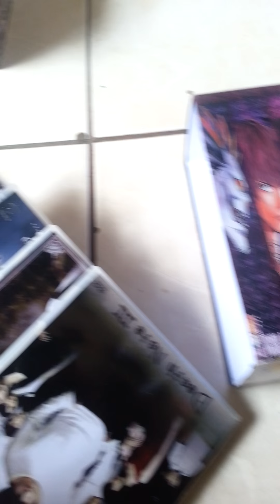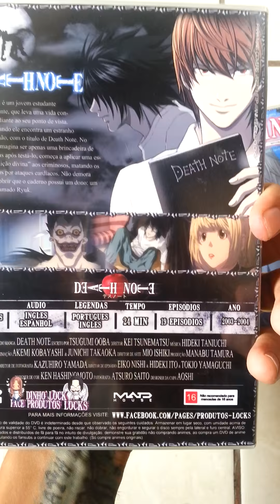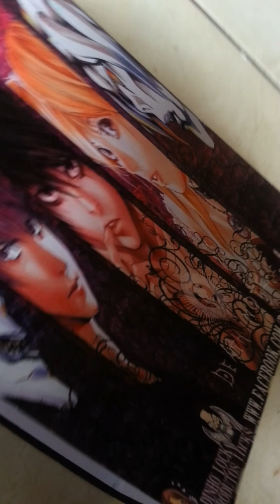5- DEATH NOTE BOX COLEÇÃO PRODUTOS LOCKS LOJA DE DVDS ZAP 011 982644038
📀LOJA DE DVDS PRODUTOS LOCKS
🌍MELHOR AUTORADO DO BRASIL!
📥FAÇA SEU PEDIDO DOWNLOAD,DVDS,BOX E SAQUINHO ETC.
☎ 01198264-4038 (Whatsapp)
➡ 📀DVDS,Seriados, Animes,Programas,Jogos etc 👑 Produtos locks
💲 Em até 12x nos cartões.
📬 CHEGA EM 5 DIAS OU ANTES
💻 O melhor autorado do BRASIL Baixe,seriados e animes e filmes,etc aqui: jkklleber900
produtos locks
📸 FOTOS DOS PRODUTOS
AQUI SUA OPINIÃO É IMPORTANTE